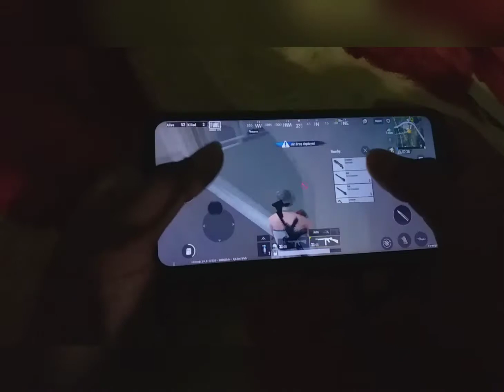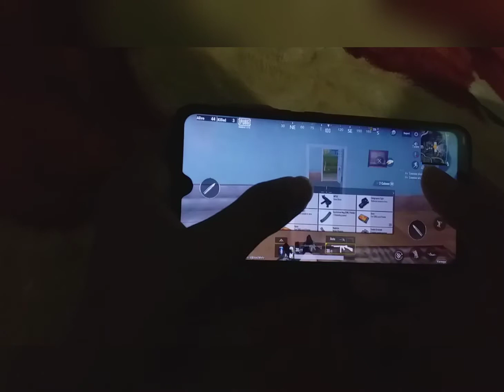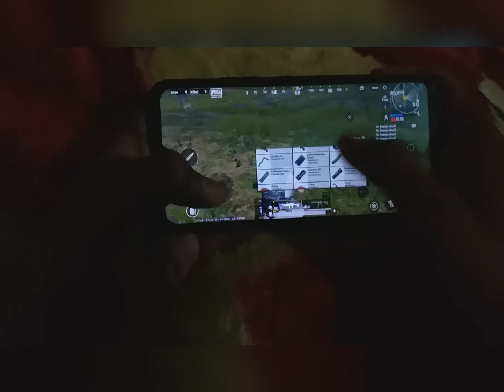Pubg lite 12 kill # happy gamer #